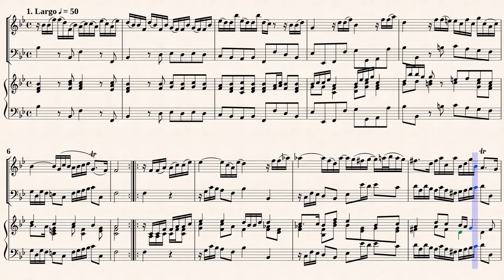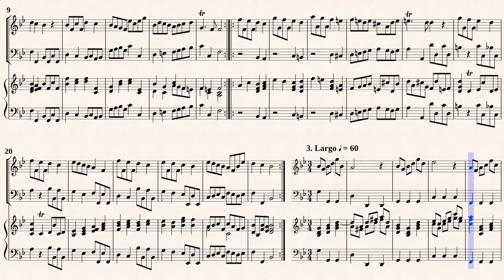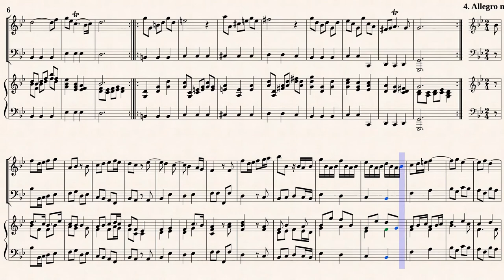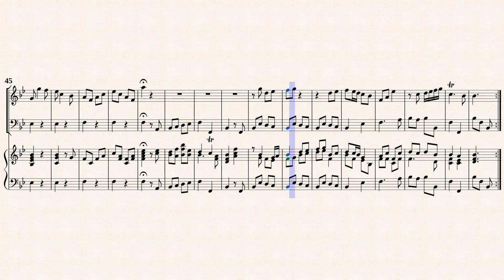Bellinzani, P. B. Recorder Sonata Op.3 No.1 in B-Dur [Rec, Bsn, Hch]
Paolo Benedetto Bellinzani (ca,1690 - ca.1757)
Arr. by : Michel Rondeau
Recorder Sonata No.1 in B-Dur
(from: 12 Recorder Sonatas, Op.3)
Transcribed for Recorder, Fagotto, and Harpsichord
from IMSLP#506468 PDF File.